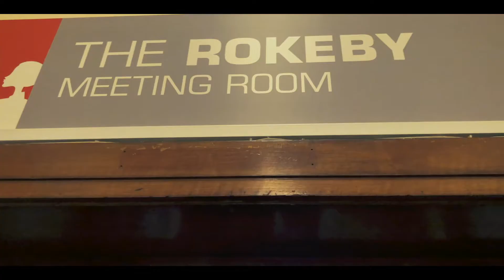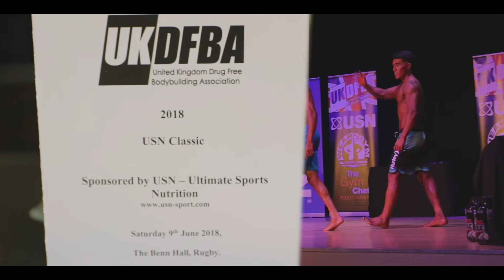Show day 'The Movie'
Here it is my second attempt at the mens physique category at the UKDFBA. In this video I take you through the last few days of prep and how I go about getting ready for the stage,